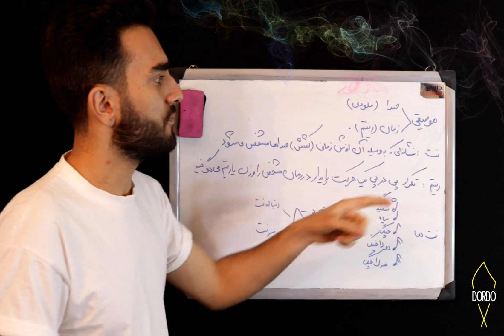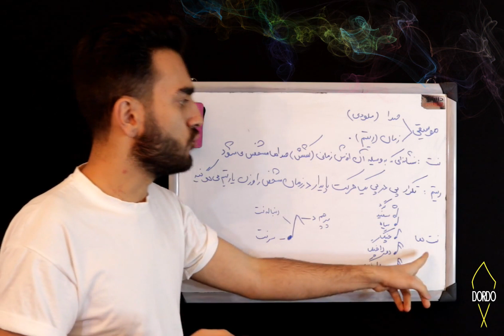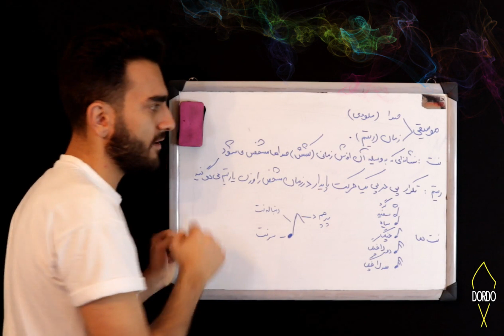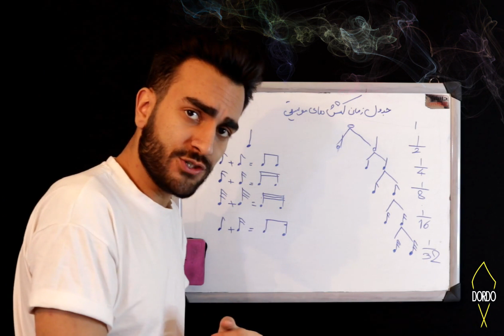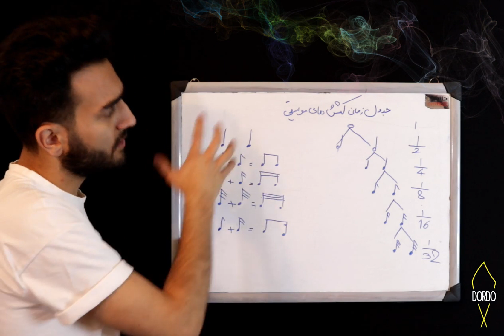آموزش رایگان تنبک - بخش ۱ - تعاریف و مقدمات آموزش تنبک (کپشن مطالعه شود👇)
آموزش ساز تنبک در ۲۸ جلسه آموزشی آماده شده و
مدت زمان کل جلسات ۱۰ ساعت است. حجم کل فیلمها حدودا ۱۲ گیگ می باشد.

نام مدرس: نیما کاکاوند

چه مباحثی در دوره آموزش تنبک تدریس شده است؟

۱: تاریخچه و اجزای اصلی تنبک

۲: اکول نوازندگی، طرز نشستن و دست گرفتن ساز از چندین زاویه

۳: آموزش ریتم خوانی و وزن خوانی متر های ساده و ترکیبی باسکوت و بدون سکوت

۴: آموزش ریتمهای ۲/۴، ۳/۴، ۴/۴، ۶/۸، ۹/۸، ۱۲/۸، ۳/۸، ۵/۸، ۷/۸ و… در تنبک نوازی

۵: آموزش انواع متر های لنگ و تفاوت آنها با ترکیبی و ساده

۶: آموزش میزان و میزان نما و تئوری موسیقی و علائم هر تکنیک در نوازندگی تنبک

۷: آموزش حرکات تم، بک، پلنگ، دست باز؛ اشاره چپ و راست

۸: آموزش انواع نت های زینت و فانتزی تنبک نظیر: تیمپانی، جارویی، بشکن، ضربه روی چوب،

۹: توضربی یا ناخنی، نت های گرفته، دست باز، ریز در تنبک و…

۱۰: بررسی انواع دوبل نت های معمولی و فانتزی در نوازندگی برای زیبایی بیشتر

۱۱: تکرار در موسیقی و علائم و کابرد آن در نت خوانی

۱۲: آکسان و کاربرد های مختلف آن در تنبک نوازی

۱۳: بررسی انواع اتود های مختلف، ریتم ها و تکنیک های نوازندگی تمبک

۱۴: تدریس بر اساس دفتر اول و دوم استاد  زنده یاد امیرناصر افتتاح (دفتر ۲/۴ و دفتر ۶/۸ و لنگ)

۱۵: آموزش نحوه استفاده از مترونوم برای تقویت سرعت در نوازندگی تنبک

۱۶: آموزش تنبک نوازی همراه با ساز ملودیک

۱۷: تدریس همگام با شیوه سنتورنوازی استاد پشنگ کامکار

۱۸: همنوازی تنبک با چندین تصنیف برگزیده و معروف در ریتم های مختلف

شماره تلفن جهت مشاوره:
۰۹۳۷۸۹۵۷۷۳۸ علیزاده